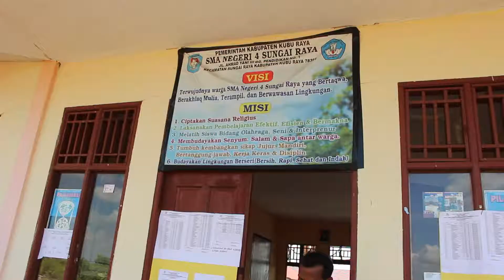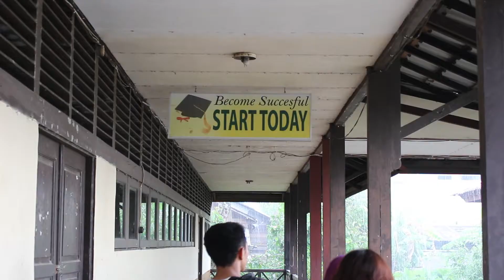Environmental Youth Leadership